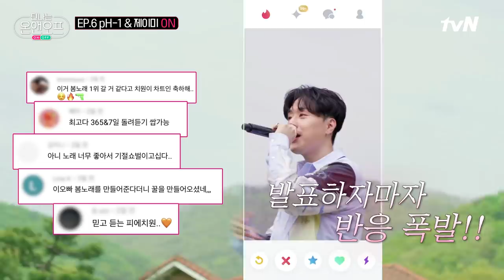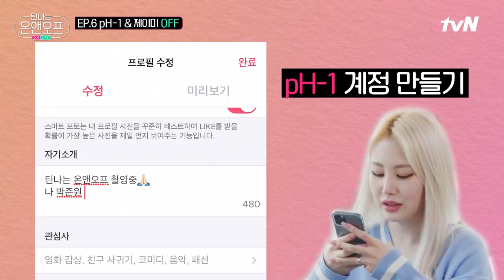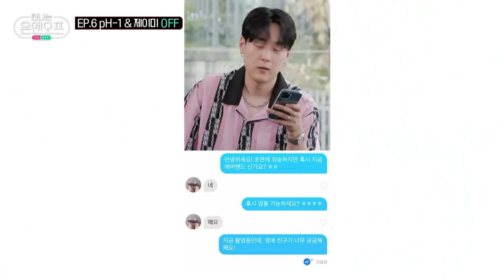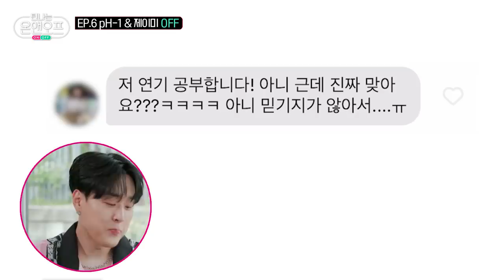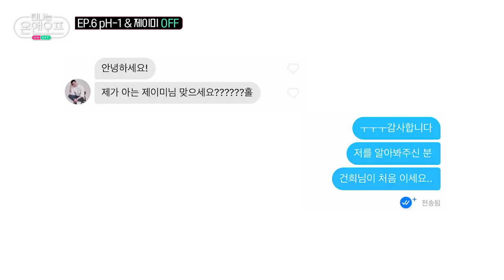[틴나는온앤오프 EP.6] 파워 E 제이미에 기 빨리는 반민초단 pH-1🤣 그건 전쟁같은 off ...⭐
파워 E 재질 & I형 집돌이가 만나면 생기는 일!
보는 사람은 그저 개꿀잼🤣